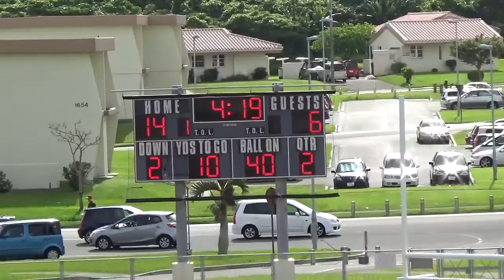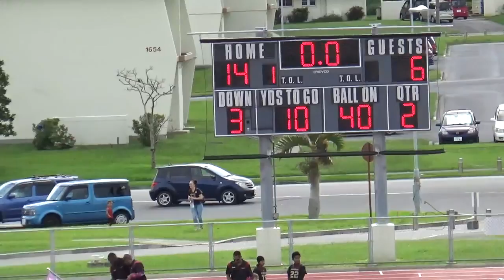Tiny Mite Tigers vs Tarheels 8 Oct 2016